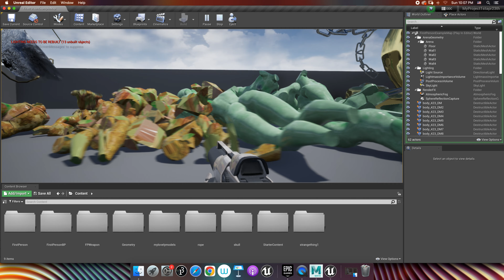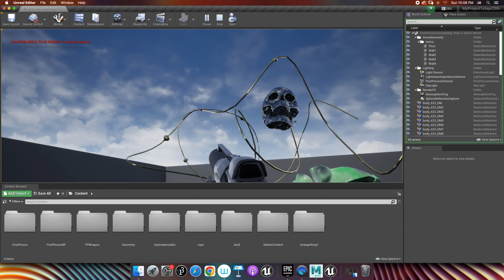Anthropocene - My Mama Earth